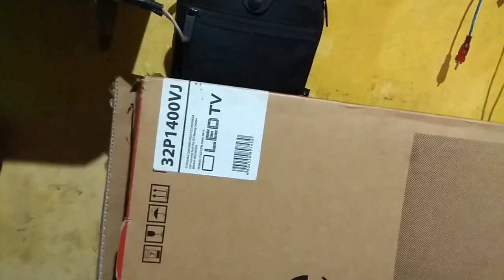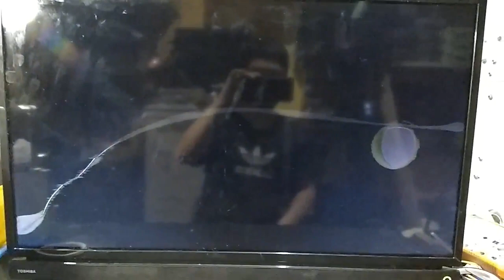Tv Led LAYAR PECAH Suara Ada Gambar Gelap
Led tv layar atau panel pecah disertai suara ada gambar gelap part 1
Tonton saja biar lebih jelas